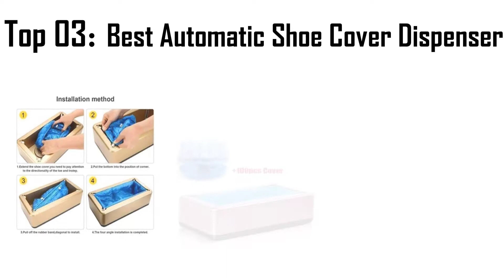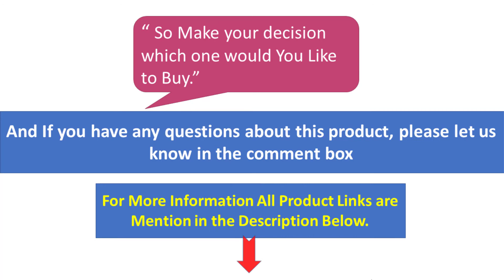Top 3 Best | Automatic Shoe Cover Dispenser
Best Deal Available 👇👇👇 ALL LINKS 👇👇👇

01) Automatic Shoe Covers Machine Home Office One-time Film Machine

02) 22%,Automatic Shoe Cover Machine Intelligent Shoe Sleeve Tool

Thanks everyone for watching and I hope this videos helps some of you guys to make your decision.